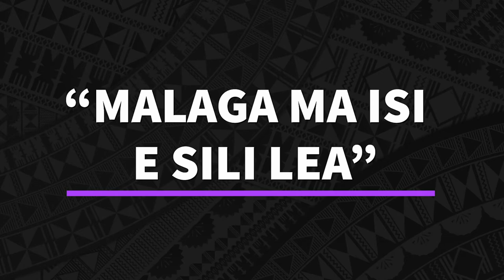EFKS Ueligitone - Teine Tasi Valu O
Teine Tasi Valu O (Teine Matutua lol) Youth Variety Night Music Video + Bloopers

Song: O Le Alofa Lava I Le Manu E
Artist: The Golden Ali’is

Directed, filmed and edited by Neriah Komiti & Liana Komiti

Choreography by Tinei Tautiaga

Dancers:
Akenese Musuva
Alesi Komiti
Andrea Ufagalilo
Julia Poasa
Kimberley Mata’u
Laina Semu
Lemau Sio
Leva Apineru
Liana Komiti
Malesana Ti’eti’e
Neriah Komiti
Ote Tautiaga
Paddy Papalii
Pulega Carter
Tinei Tautiaga
Via Pou